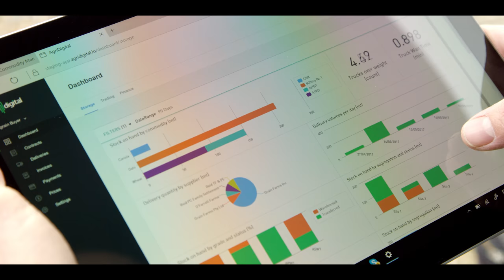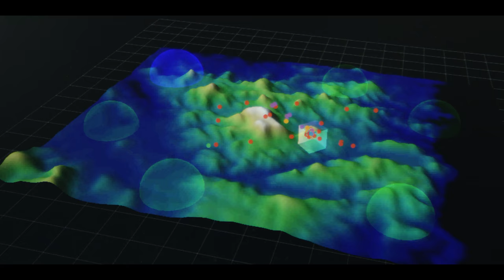Australian Innovation in Food and AgTech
Take a look at how Australian companies are using micro-sensors, blockchain, anti-counterfeit and traceability technology and wheat and barley breeding to revolutionise the agricultural industry.